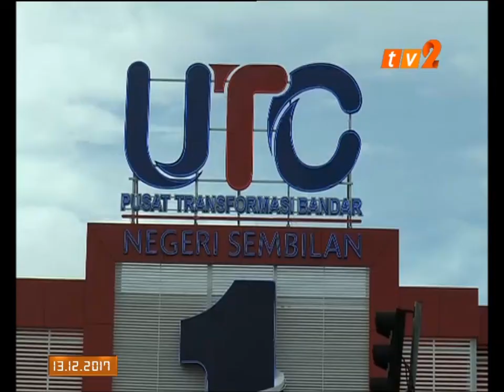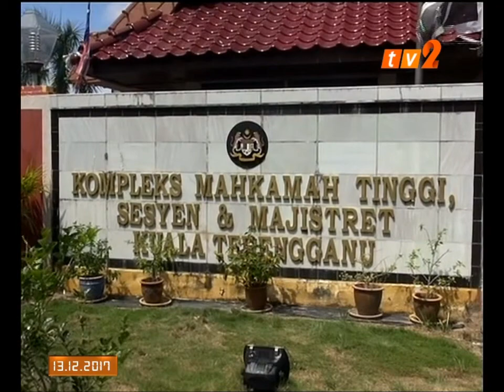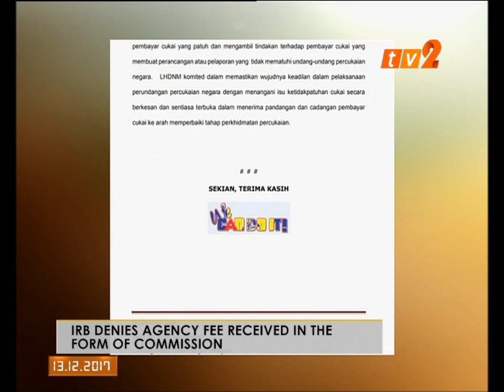NEWS ON 2 - 7PM [13 DIS 2017]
PRESENTER: MUHD AMIN CARLOS
PRODUCER : IZAD EFFENDI ABDUL JALIL

HEADLINE: FOUR BURNT TO DEATH IN EARLY MORNING FIRE IN SEPANG